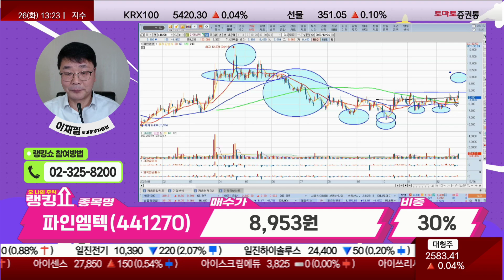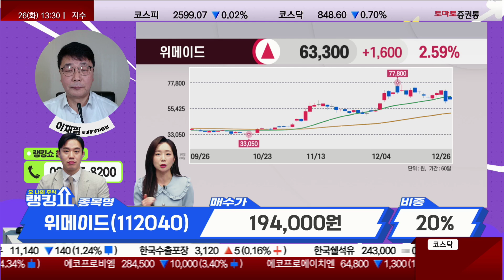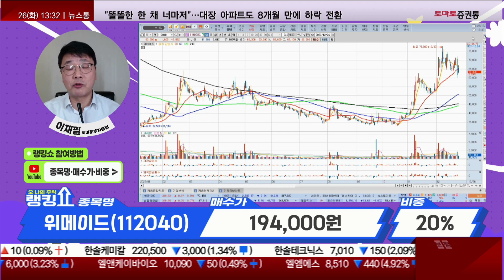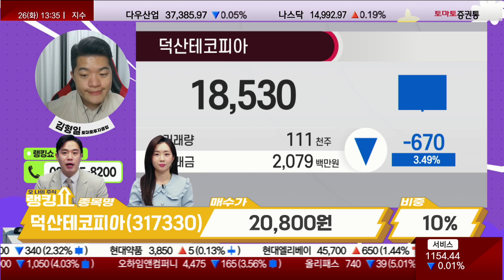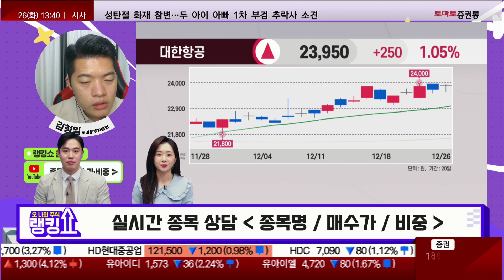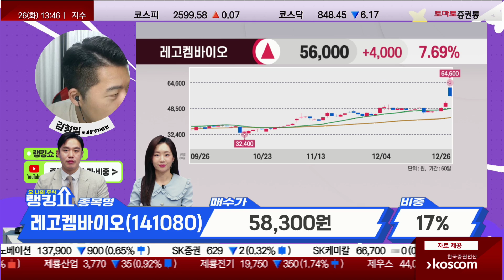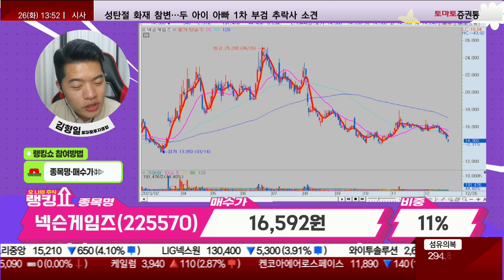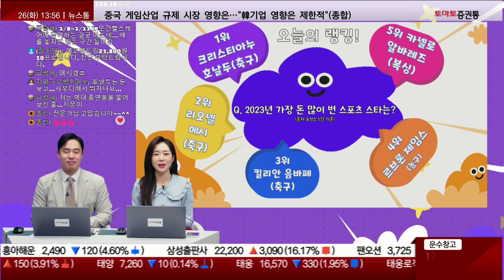2023년 가장 돈을 많이 번 스포츠 스타는?[랭킹쇼, 오 나의 주식]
랭킹쇼, 오 나의 주식
진행: 유창호 김민아
출연: 이재필 전문가(토마토투자클럽) / 김형일 전문가(토마토투자클럽)